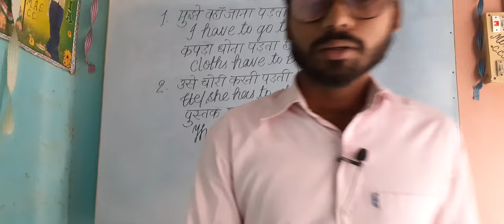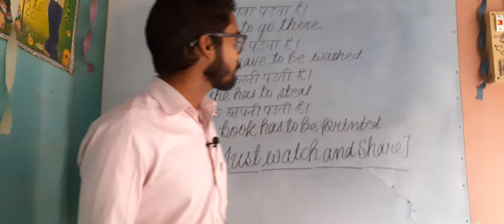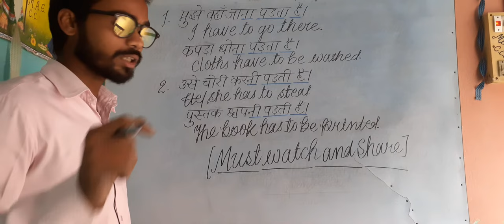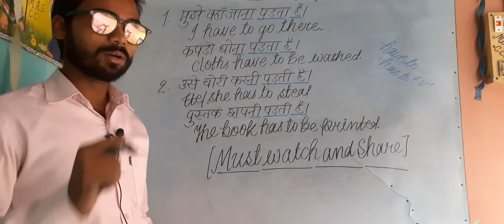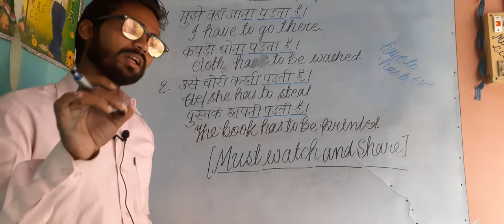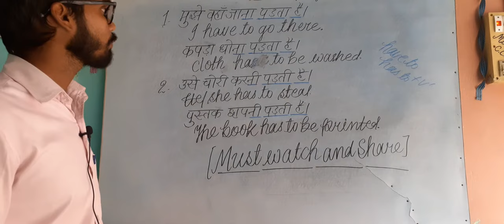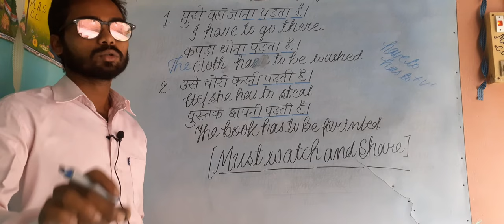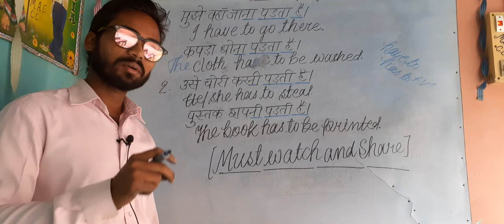BAHERUPIYA WAKYA PART 7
Ek hi shakal wale wakya